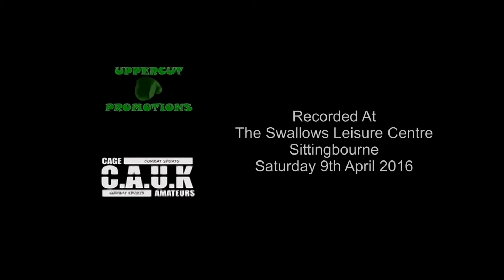Josh Pollard v James Prior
Josh Pollard v James Prior At Uppercut Promotions, Swallows Leisure Centre, Sittingbourne,  Saturday 9th April